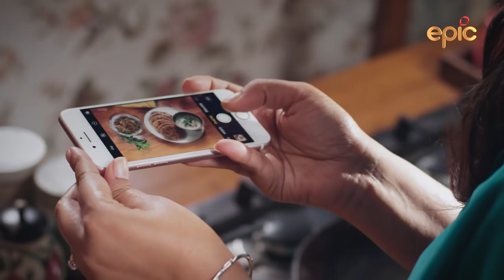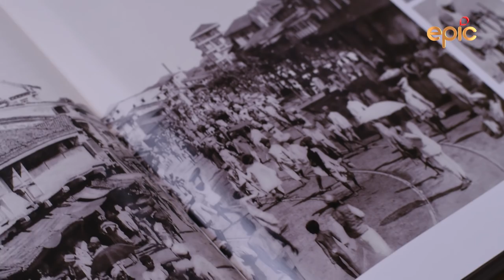Basoda | Tyohaar Ki Thaali with Sakshi Tanwar | Episode 28 - Preview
Festivals call for freshly made, hot, tasty food. But among these is one which forbids the eating of just that, and instead asks for a day-old food. Dedicated to Sheetla Devi, Basoda is one such festival, on which you eat ‘Basi’ dishes. But it’s only those recipes which don’t spoil easily and are still delicious. Sakshi tells us the origin of this seemingly odd festival mostly celebrated in Rajasthan. She prepares a Basoda special sabzi known as ker sangri. To go with the her sangria is the multigrain roti with spices - misi roti. She also makes a savory bajre ki raab that she would have as a child on this day.

Watch Fortune Foods presents Tyohaar Ki Thaali, co-presented by India Gate Foods, Monday at 10pm.